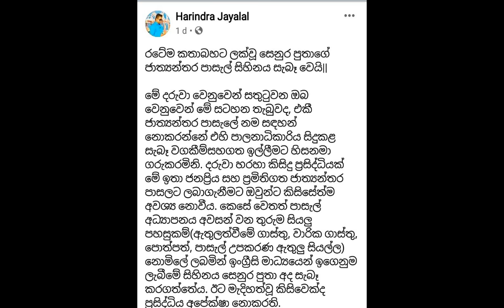රටම කතාකල නයිවල පුංචි පුතාට ලැබුණු අදහගන්නත් බැරි වටිනා තෑග්ග මෙන්න News